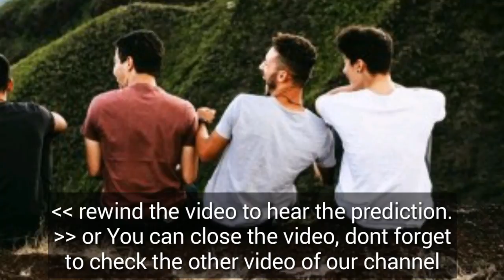RAMALAN ZODIAK MINGGU INI 27 JANUARI - 2 FEBRUARI 2019 LENGKAP!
RAMALAN ZODIAK MINGGU INI 27 JANUARI - 2 FEBRUARI 2019

zodiak, ramalan, RAMALAN ZODIAK MINGGU INI 27 JANUARI SAMPAI 2 JANUARI 2019